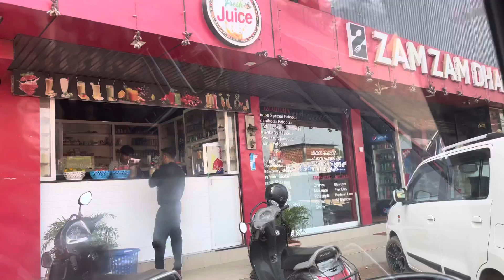പുട്ട് ഐസ്ക്രീം // സ്പെഷ്യൽ പിസ്സ //കുറേ മാസങ്ങൾക്കു ശേഷം ഡയറ്റ് പൊട്ടിച്ചപ്പോൾ //cheat meal day 😇